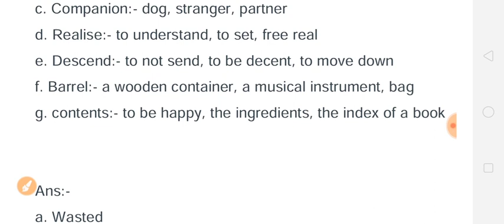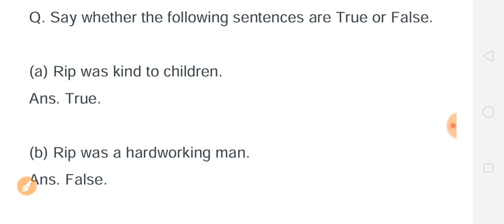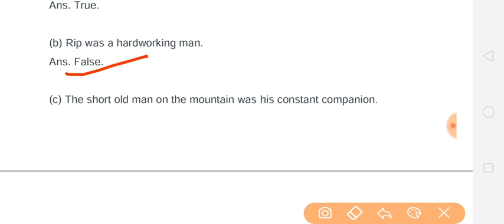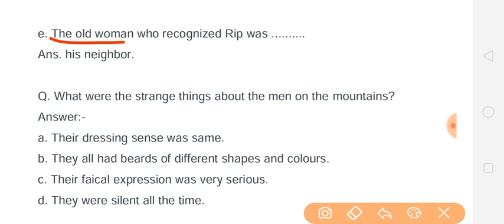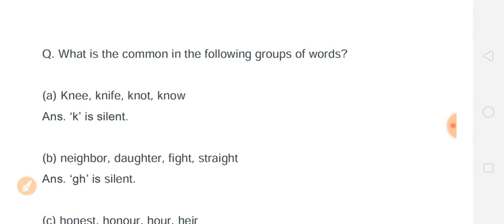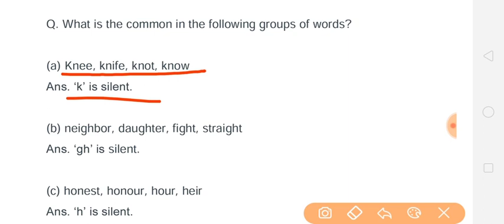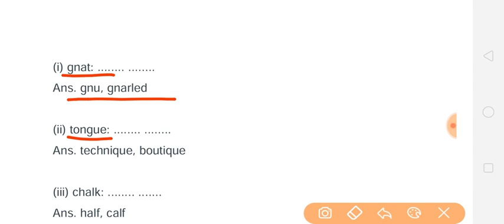Class5th English Unit 5 Rip van winkle QUES/ANS full explanation हिंदी में